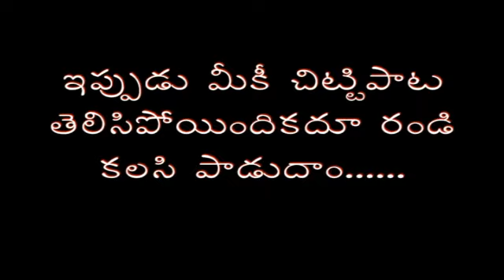Noukaa Vihaaram - Nursery Rhyme with Lyrics & Sing Along